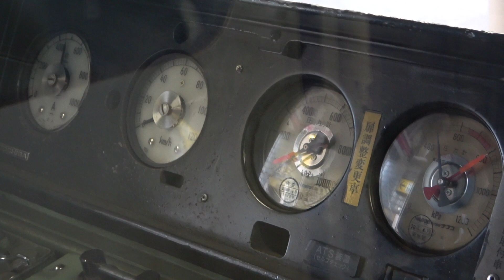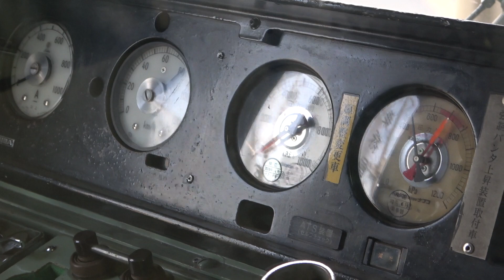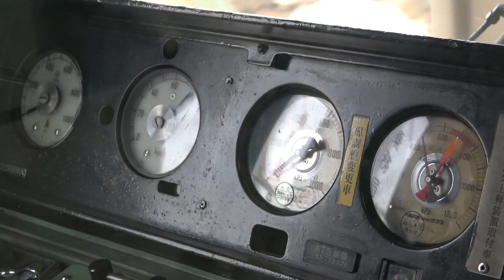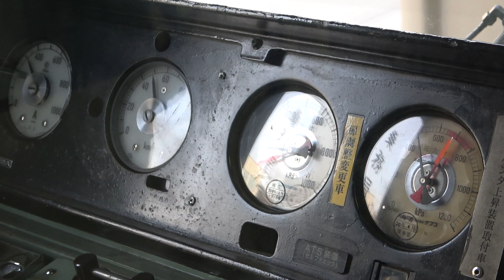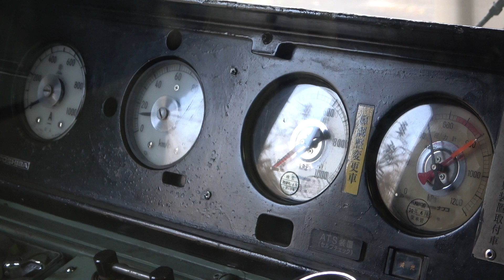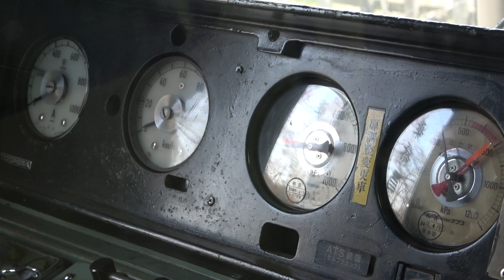【走行音動画】抵抗制御（TM-63Bモーター） 東武6050系 モハ6151 東武日光線 栃木→新大平下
東武6050系の各種メーターを撮影した走行音動画です。
ー車両諸元ー
形式：モハ6150形(Mc)　台車：FS-529B
主電動機:東武形式TM-63B（日立HS-836-Vrb　東洋TDK-8070-A）
出力：130kw×4　駆動方式：中空軸平行カルダン駆動
歯車比：5.31　制御装置：日立MMC-HTB-10L(力行24段）
制動装置：HSC-D

Ω他の走行音動画の紹介Ω